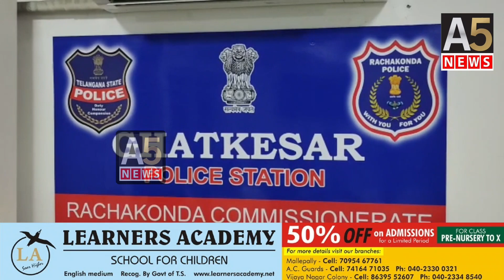Police Ki Vehicle Checking Muhim , GhatKesar Police Station || A5NEWS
Police Ki Vehicle_Checking_Muhim , GhatKesar Police Station .